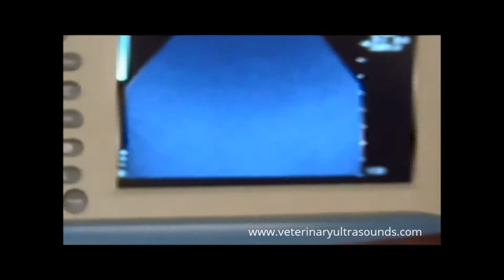Routine Swine Pregnancy Scan Reveals an Empty Womb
Watch a Veterinarian perform a pregnancy exam on a pig.  For veterinary animal surgical and ultrasound products used in this video, please